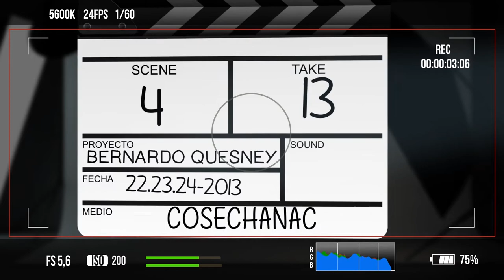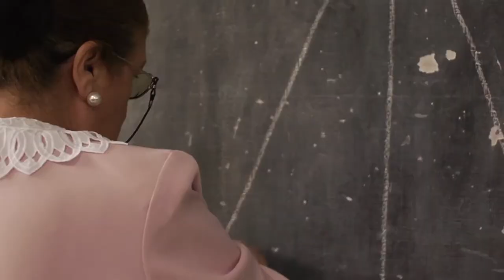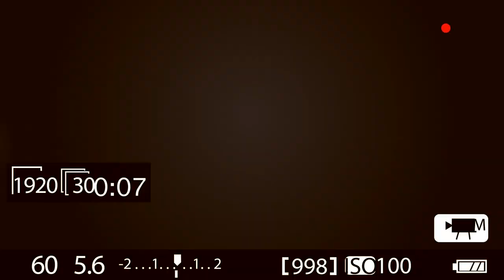COSECHA NACIONAL @ENTREVISTA /BERNARDO QUESNEY